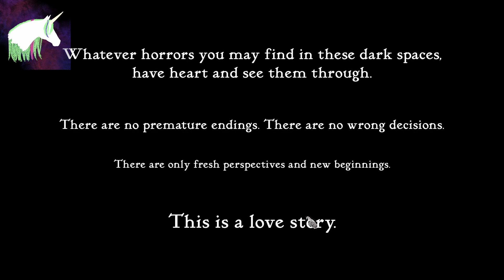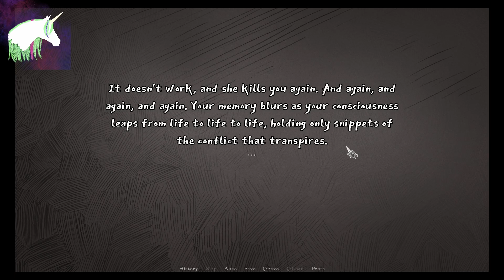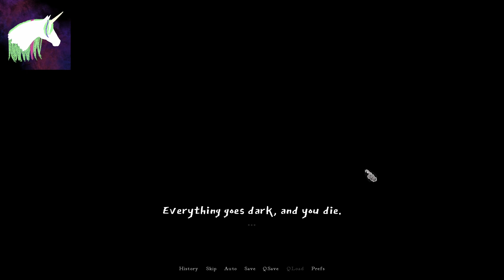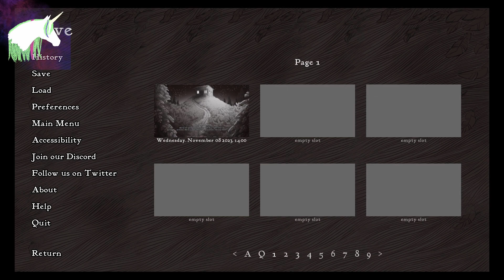Your Princess Is In Another Cabin, (And then another) in Slay the Princess with Nephi